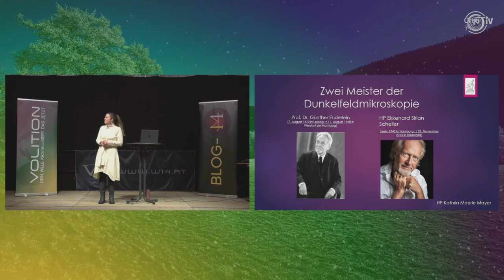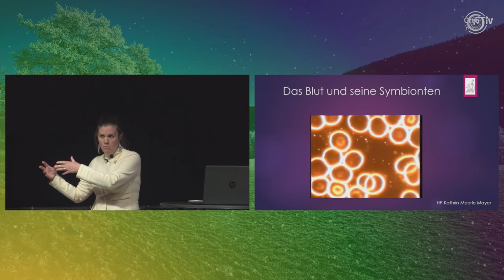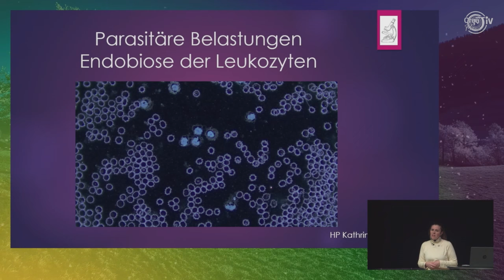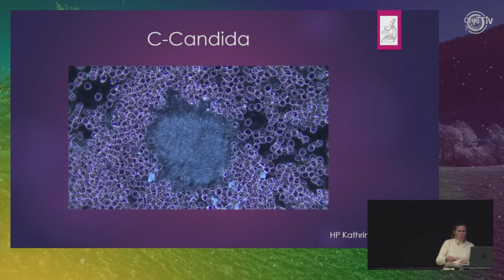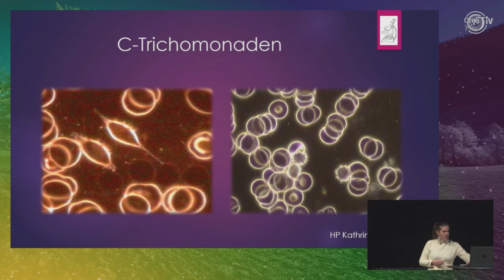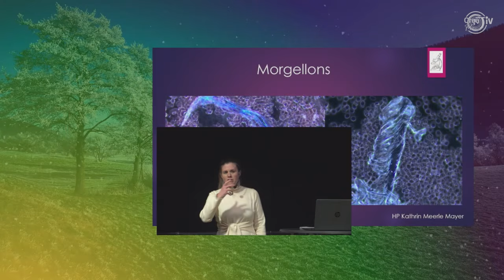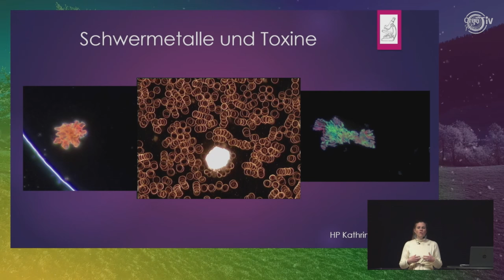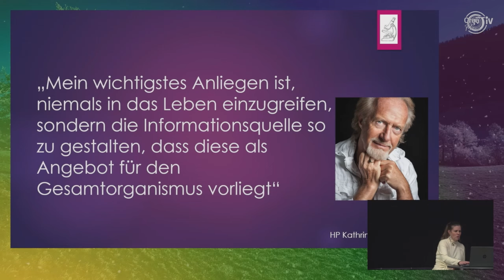Kathrin Meerle Mayer: Dunkelfeldmikroskopie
🟢🟡🟣VOLITION🟣🟡🟢

- HERZ und KRAFT-

Die nächste Volition findet statt vom 12.- 14. April 2024 erneut in Mühlhausen – Thüringen

Die VOLITION ist ein Gemeinschaftsprojekt von
W14 – int. gem. Verein und